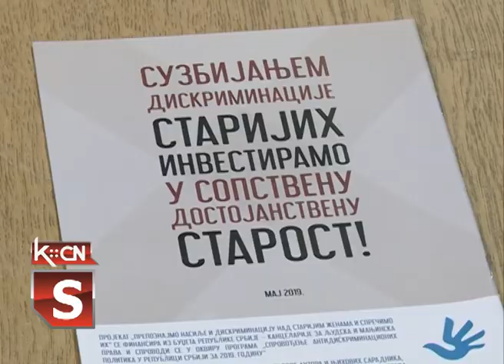Tribina za građane treće starosne dobi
U sali Crvenog krsta u Šidu održana je tribina posvećena našim najstarijim sugrađanima. Tema tribine  bila je  "Kako prepoznati i sprečiti nasilje nad starijim osobama"